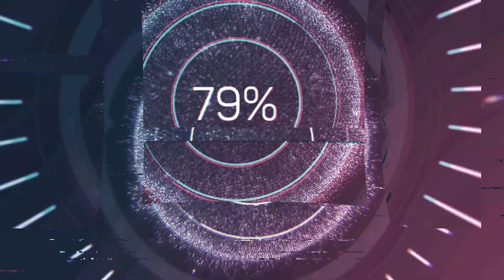Quick Trick "BM Funkster" by Aphrodite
(1999 - V2 Records/Gee Street)
110% funk with this late 90's jump up from the undisputed master of the genre.